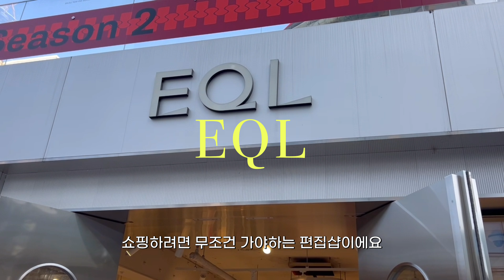성수동 가는데 안본다고?😱‼️성수 쇼룸 브이로그🔥 이 영상 하나로 종결 ( n번째 또간집, 신상 핫플 싹 다 알려드림🤭 Seongsu vlog )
안녕하세요 여러분~~ 요즘 날씨 너~~무 좋잖아요~~🥹❤️❤️❤️요즘 가장 핫한 성수 브이로그 가져왔어요ㅎㅎㅎ 매일 줄서는 쇼룸들 다 데려왔으니 구독자분들은 줄서기전에 영상보고 쓱 둘러봐요😇🩵🩵
찐으로 가장 핫한 쇼룸들만 쏙쏙 골라서 데리고 왔으니 영상 끝까지 봐주세요!🙏🏻

[📍방문 리스트]
로와이드
파사드패턴
모어쥬드
무신사스토어 @대림창고
미닛뮤트
키스
시엔느
EQL
파라마운트 피커스